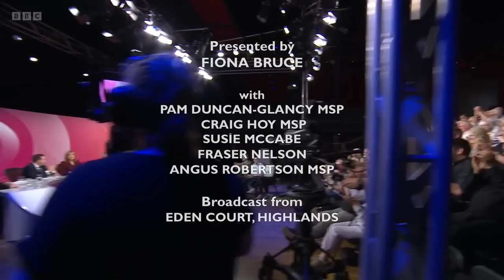Question Time - 30th June 2022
Fiona Bruce presents an hour of topical debate from Inverness. On the panel: Angus Robertson MSP, the Scottish government's cabinet secretary for the Constitution, External Affairs and Culture, SNP; Craig Hoy MSP, chairman of the Scottish Conservative Party, Conservative; Pam Duncan-Glancy MSP, spokesperson for Social Justice and Social Security, Scottish Labour; Fraser Nelson, editor of The Spectator magazine; and Susie McCabe, comedian.